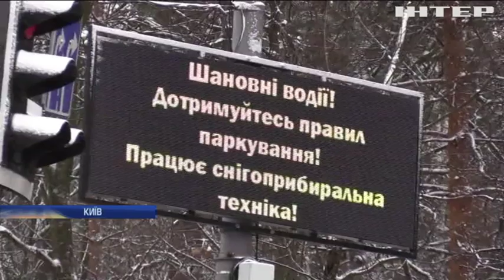На Херсонщині застрягли у снігу десятки вантажівок